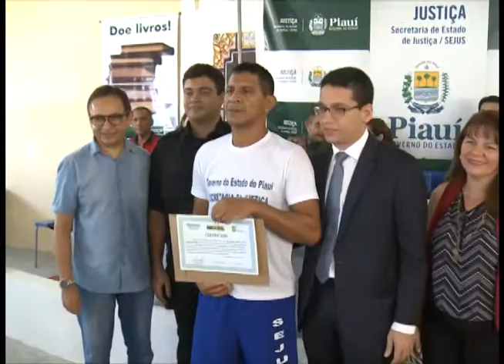TV DELTA CANAL 02: Detentos de Parnaíba recebem certificados de cursos profissionalizantes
A Secretaria de Justiça do Estado entregou, em solenidade nesta sexta-feira (7/07), certificados de conclusão dos cursos profissionalizantes de Horticultor Orgânico e Padeiro a internos da Penitenciária Mista de Parnaíba.

A qualificação foi ofertada por meio de parceria entre a Secretaria de Justiça do Estado e o Programa Nacional de Acesso ao Ensino Técnico e Emprego (Pronatec). Receberam os certificados 14 internos e internas.

Também foram entregues, a 16 detentos, certificados de conclusão do Leitura Livre, projeto que incentiva a leitura entre os detentos e possibilita a redução da pena, de acordo com a Lei de Execução Penal.

É pública, é nossa.